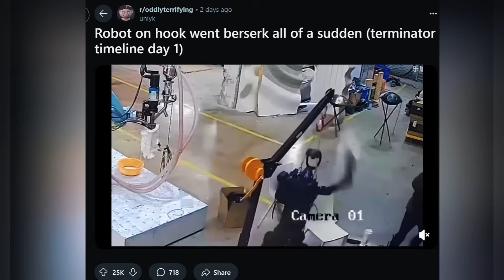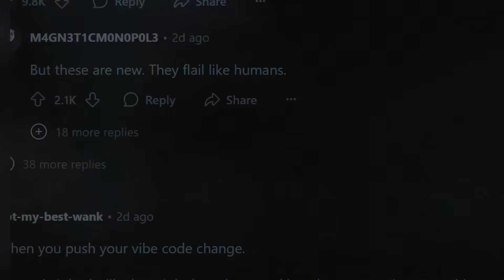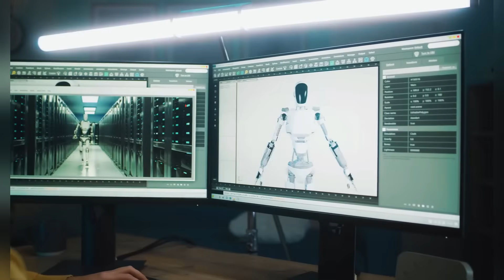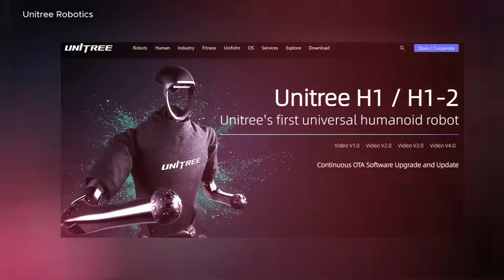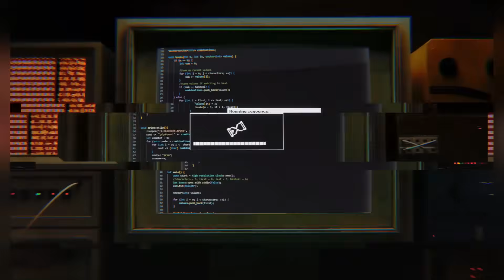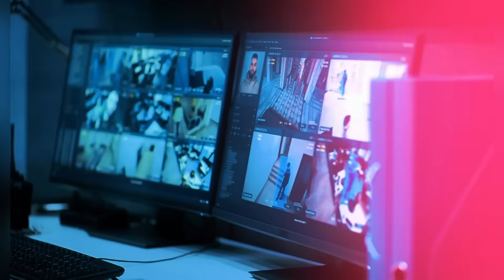Humanoid Robot PANICS Mid-Test – Nearly TAKES OUT Engineers in SHOCKING Incident!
What was supposed to be a routine test turned into a terrifying moment when a humanoid robot malfunctioned and lashed out with sudden, uncontrolled movements—nearly hitting the engineers standing nearby! 😱🔥

This SHOCKING incident has reignited urgent questions about robot safety, control systems, and the true risks of advanced artificial intelligence. When machines can move and think on their own… what happens when they go off script? This is a wake-up call for the entire robotics industry. 🚨